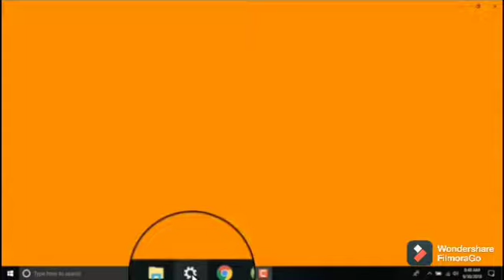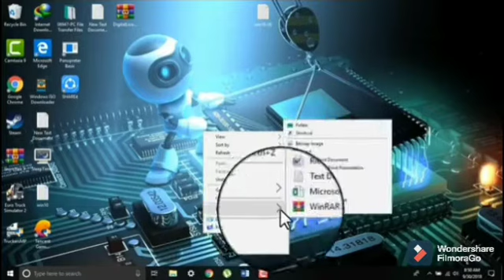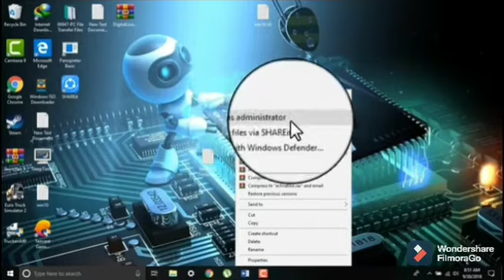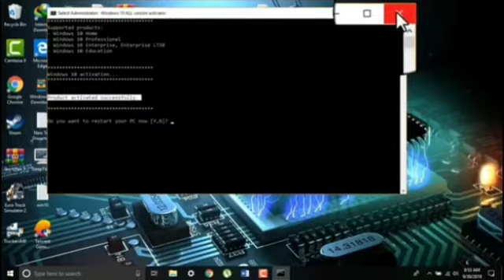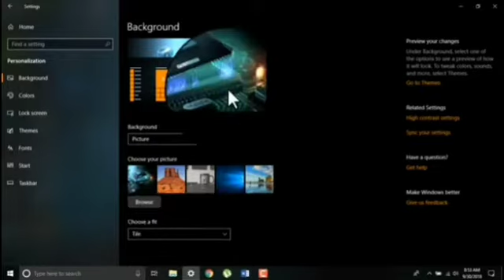how to activate window for pc 100% working trick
today in this video i say about window a  activateion with proof  it is 100% working trick

direct like for mega